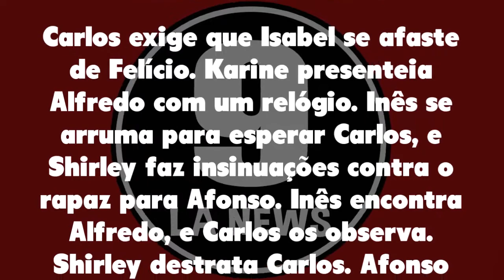Éramos Seis 30/01/20 | Capítulo 105, Resumo 30-01 QUINTA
Éramos Seis Quinta-feira 30/01/2020

Carlos exige que Isabel se afaste de Felício. Karine presenteia Alfredo com um relógio. Inês se arruma para esperar Carlos, e Shirley faz insinuações contra o rapaz para Afonso. Inês encontra Alfredo, e Carlos os observa. Shirley destrata Carlos. Afonso reclama da presença de Shirley para Virgulino. Justina e Candoca se despedem. Lúcio confabula com Nero e Tião sobre manifestações políticas. Alfredo e Adelaide têm uma séria discussão. Olga critica Zeca por seu comportamento na casa de Emília. Carlos se entristece quando Inês demonstra sua admiração por Alfredo.

Éramos Seis 03/02 A 08/02 [Capítulos 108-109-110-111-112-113] Vídeo em breve!